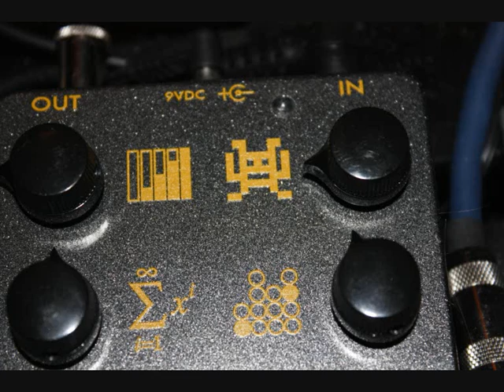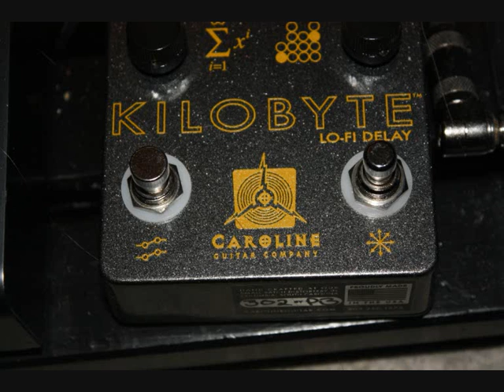Caroline Guitar Company Kilobyte Delay Demo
A demo of the brilliant Kilobyte Lo-Fi Delay from Caroline Guitar Company.